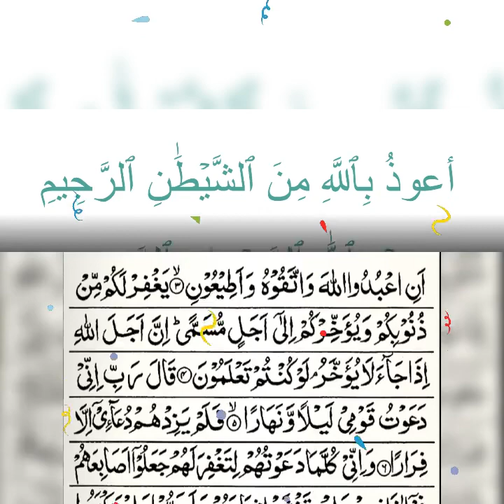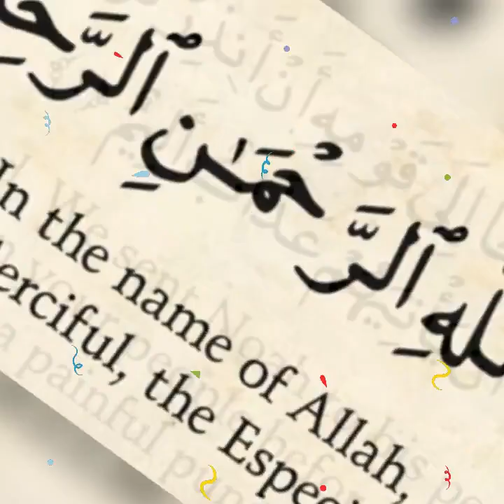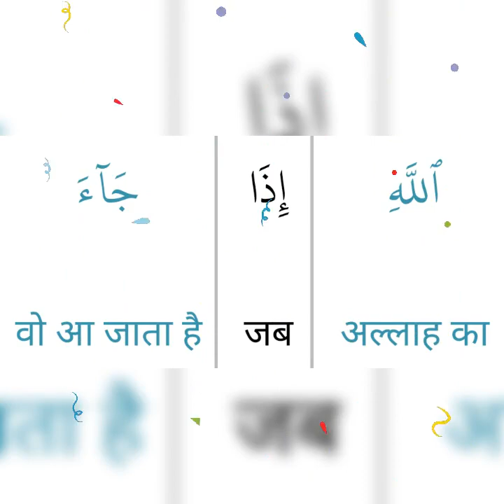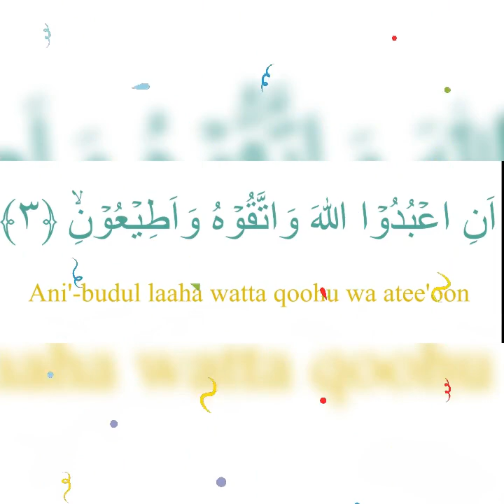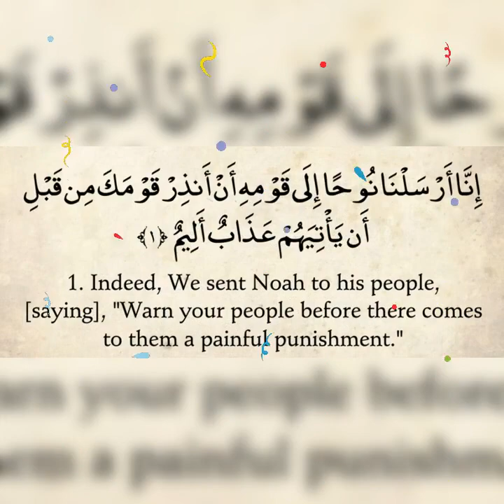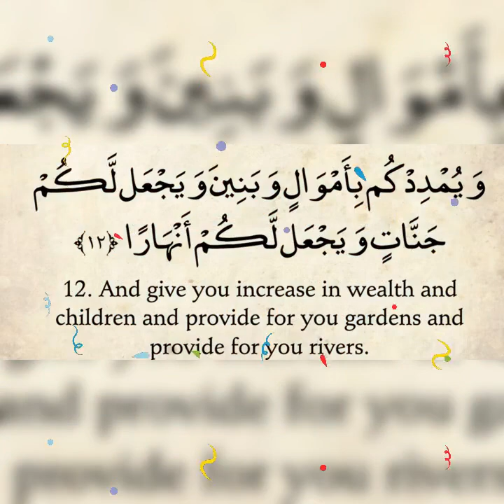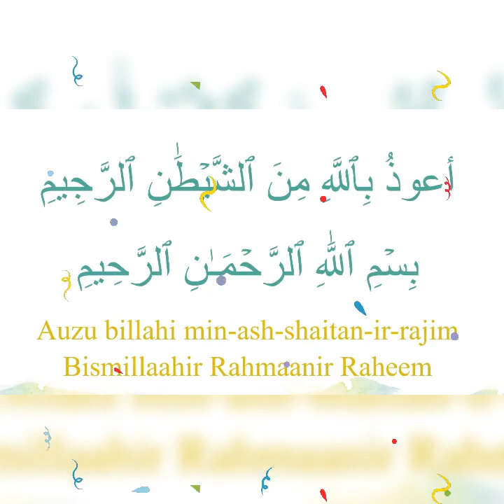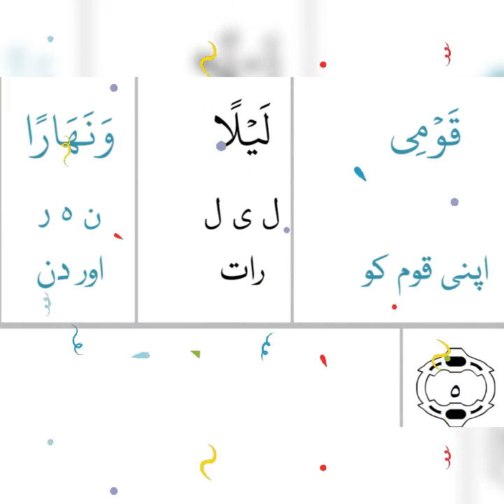26 January 2023(2)